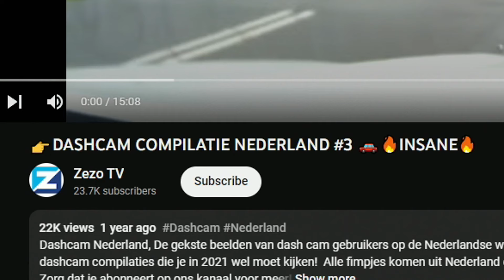Wow, deze dashcams zijn 🔥 INSANE 🔥